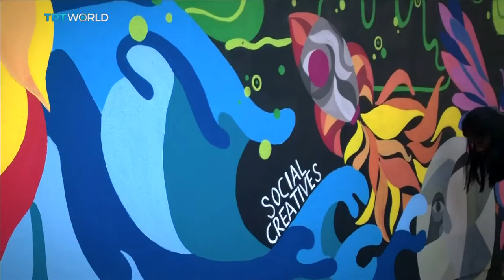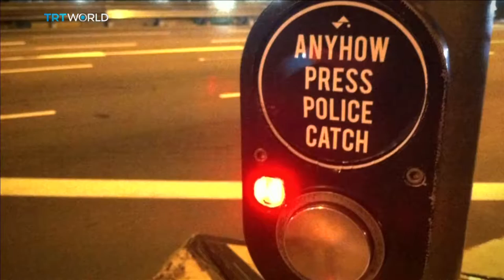Showcase: Marking walls for mural artists